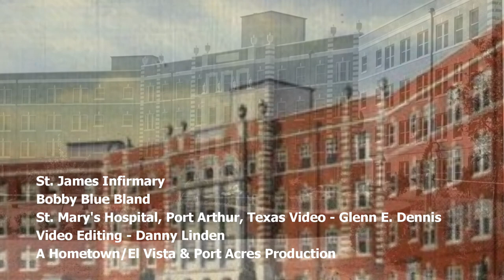St. James Infirmary - Bobby Blue Bland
Bobby Blue Bland. "St. James Infirmary."